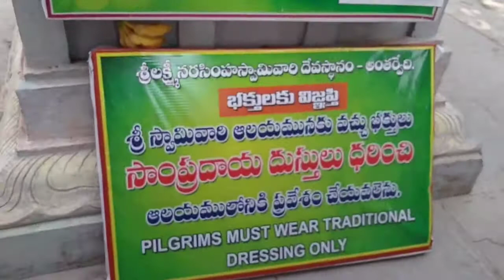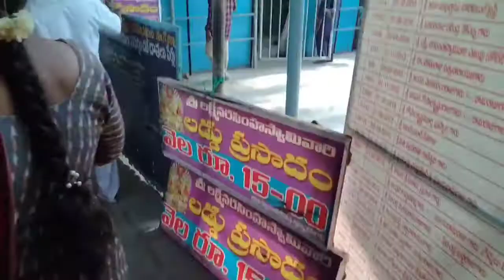Antharvedi narashimha Swamy darshanam//enjoyment at perupalem beach//Annachelli gattu